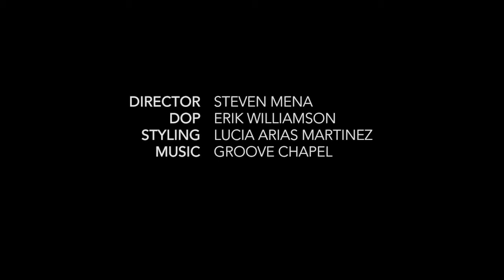GEORGE WU - COUTURE DETAILS - "LOOKBOOK" 2013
This exclusive look at the George Wu couture studio is the first in a series of stunning short films that showcase the inspiring designs and techniques being presented in the George Wu 2013 Lookbook.

Directed by:  Steven Mena
Director of Photography: Erik Williamson
Styling: Lucia Martinez